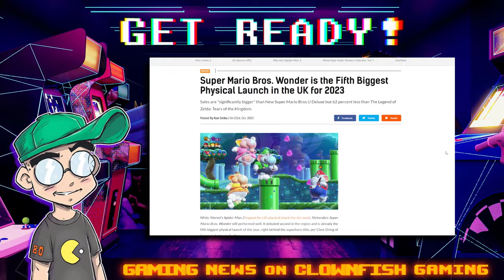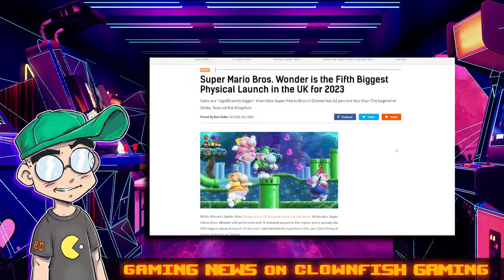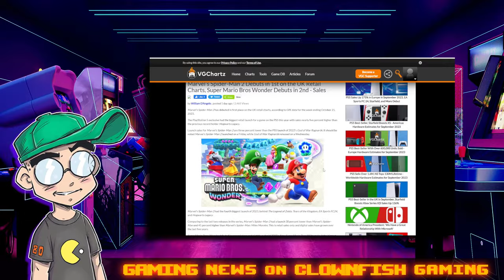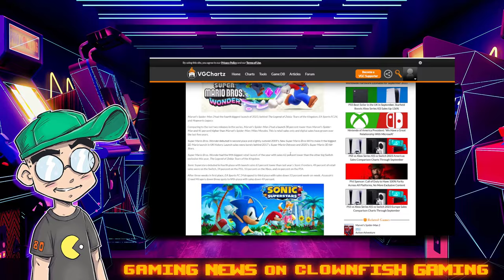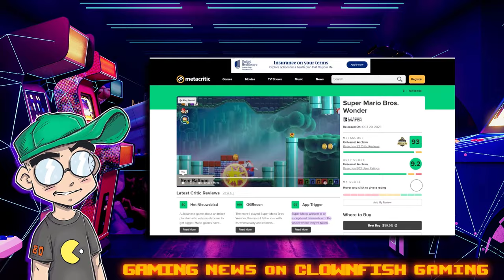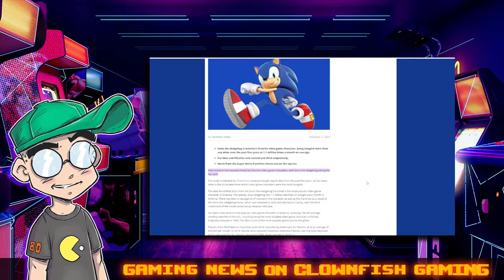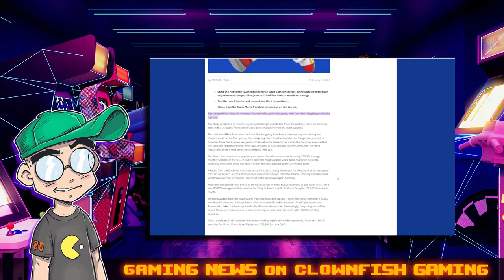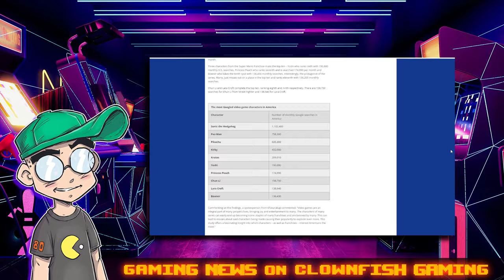Super Mario Bros. Wonder vs. Sonic Superstars: Which Game Wins?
It's Mario vs. Sonic in a 2D video game throwdown like it's still 1992. Super Mario Bros. Wonder and Sonic Superstars are both available and now we've got some sales data and reviews to determine which game is better. Also, which video game character is the most popular overall? The answer might surprise you!